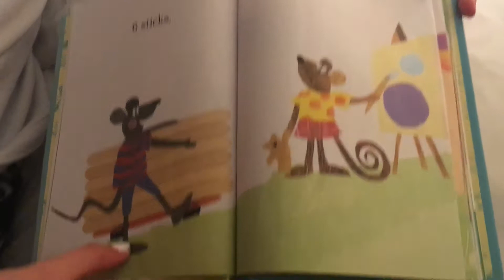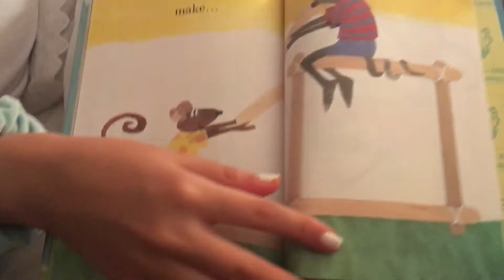Reading 📕 6 Sticks